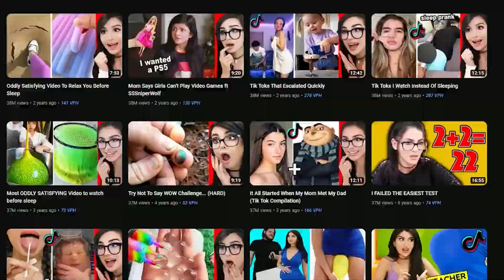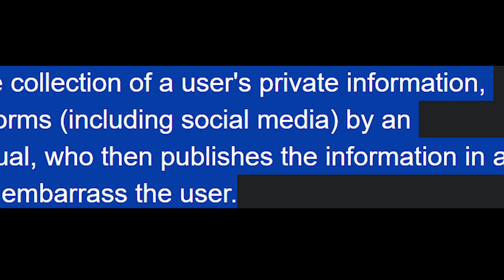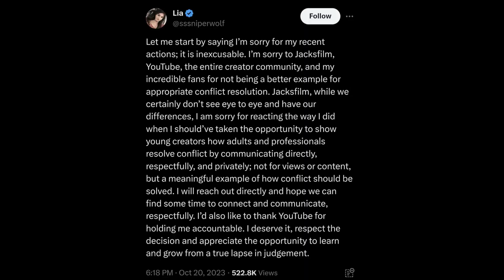sssniperwolf situation 🐺😑 یوتیوب داره چیکار میکنه؟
لطفا اگه از ویدئوی های من خوشتون اومد چنل من رو ساب کنید و اگه دوست داشتید  ویدئو رو لایک کنید و اون زنگوله ی بغلش رو بزنید تا هروقت ویدئوی جدیدی گذاشتم به شما اطلاع رسانی بشه
اینستاگرامم رو حتما فالو کنید  و عضو سرور دیسکور بشید